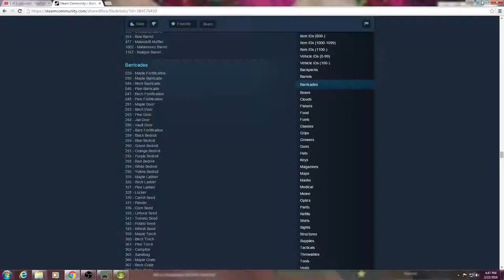rader proff house Pt2 [unturned gameplay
sorry was drinkin soda wile playing